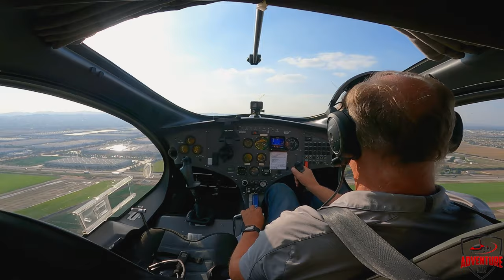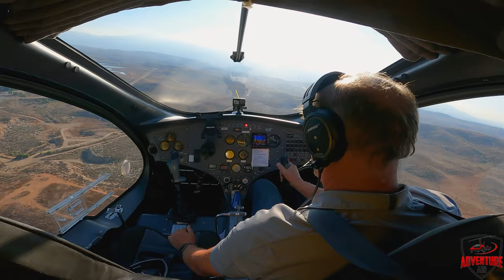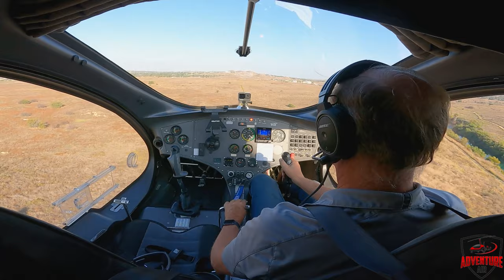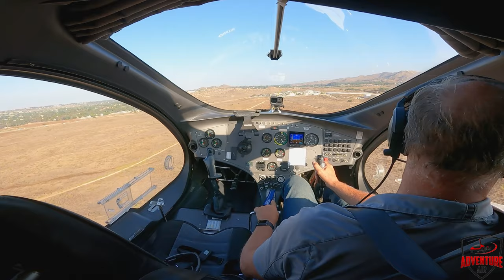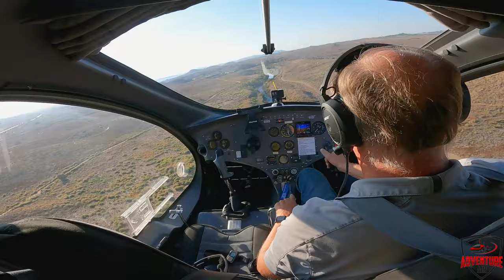65. Gyroplane Formation Fun 🚁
In this video, Hal joins us in his Cavalon as the camera ship in our journey to get the perfect photo of Henry as he flies the Cavalon over Lake Matthews for next year's AutoGyro calendar.

for more information on flights and lessons!